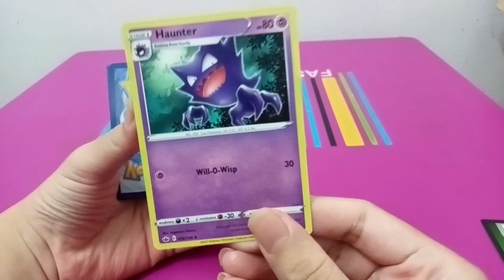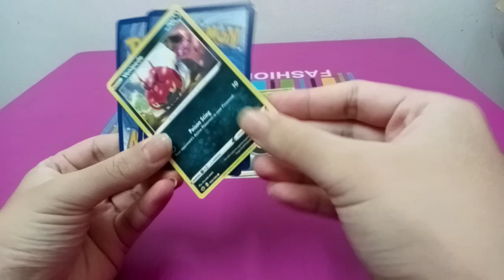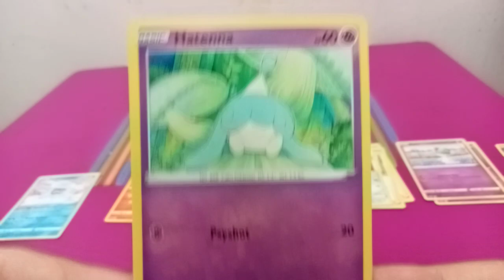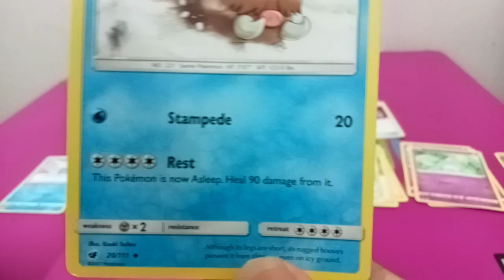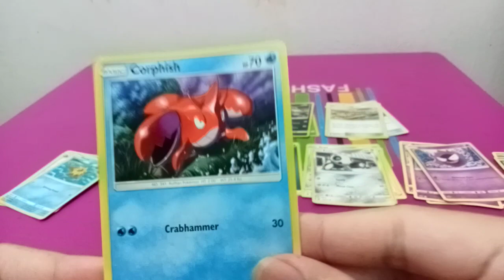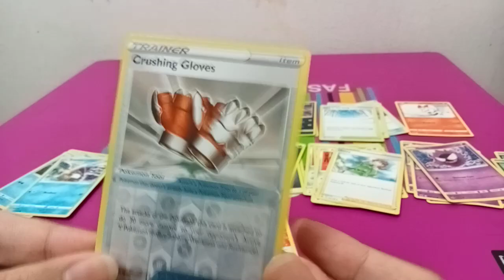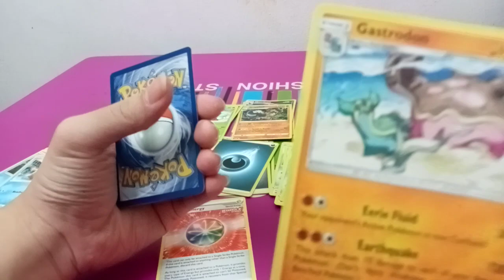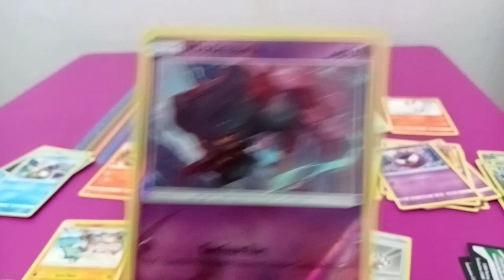Unboxing Card Pokemon 4 Pack